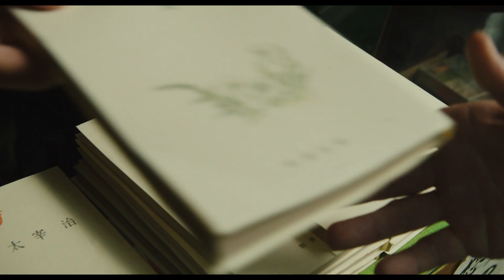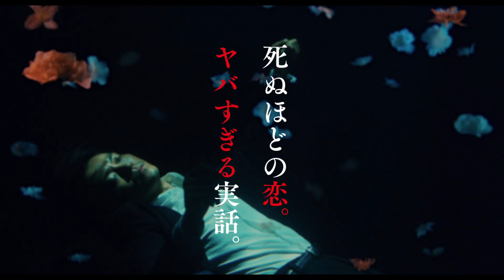映画「人間失格 太宰治と3人の女たち」予告編（出演：小栗旬）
太宰治による小説『人間失格』誕生の背景を、「Diner ダイナー」の蜷川実花監督が事実を下地にフィクションで活写。酒と恋に溺れ自堕落な生活を送る作家・太宰治は、夫の才能を信じる妻の美知子に叱咤され、ついに自分にしか書けない物語に取りかかるが……。突飛な言動と奔放な私生活ながら圧倒的な人気と才能で女を惹きつける太宰治を小栗旬が、太宰の正妻・美知子を宮沢りえが、太宰の愛人である作家志望の静子と未亡人の富栄をそれぞれ沢尻エリカと二階堂ふみが演じ、太宰治の恋と生涯を色鮮やかに描く。

監督：蜷川実花
出演：小栗旬
劇場公開日：2019/9/13
(C)2019「人間失格」製作委員会